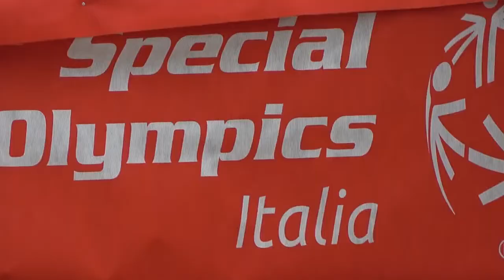Cagliari. La fiaccola di Special Olympics Torino 2022 ha fatto tappa in città 04 05 22